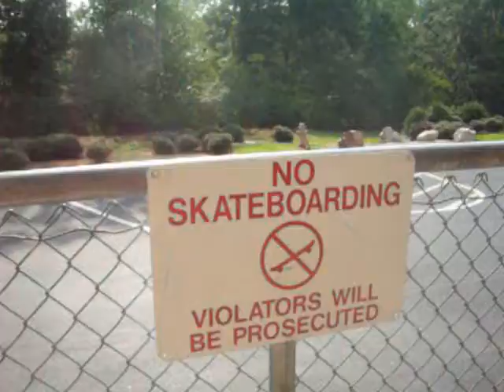AKS- Philip Melero Part 2